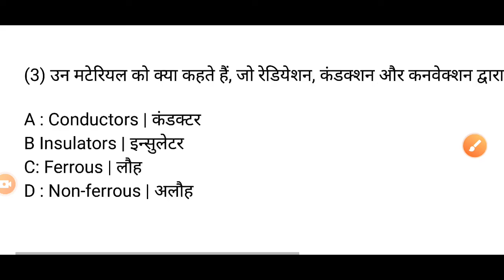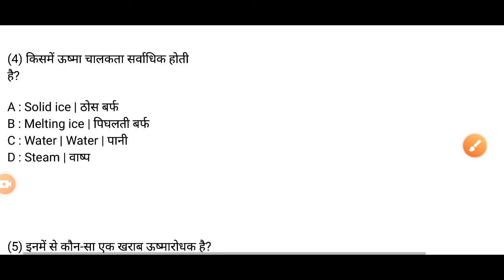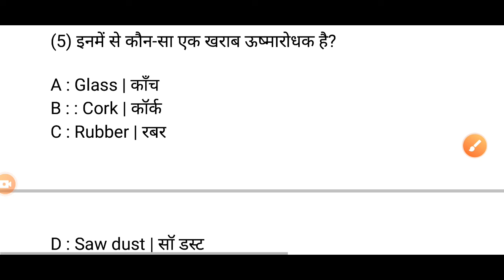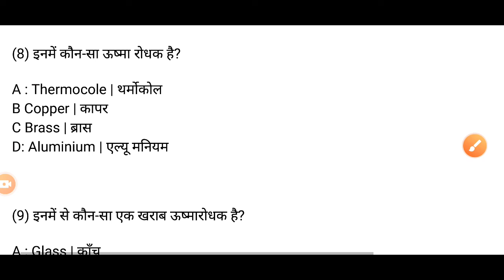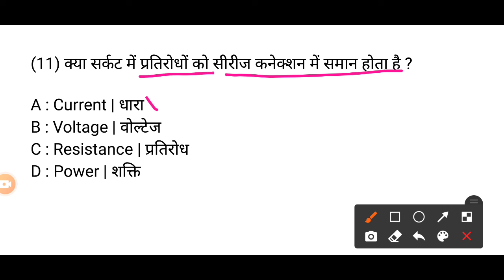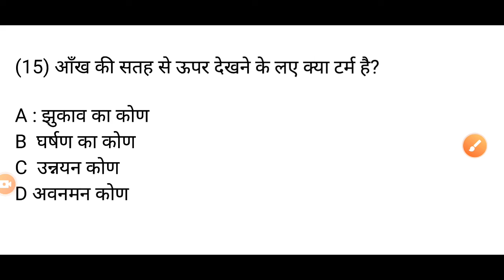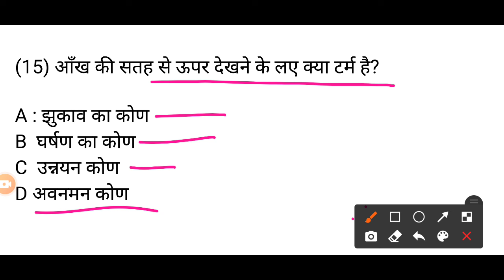वर्कशॉप कैलकुलेशन एंड साइंस पेपर | Workshop Calculation and Science iti paper